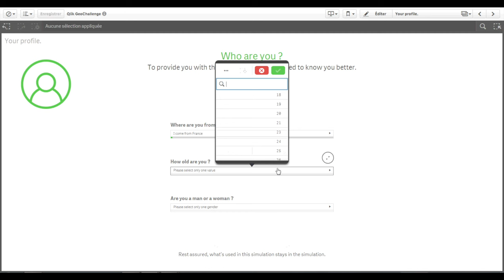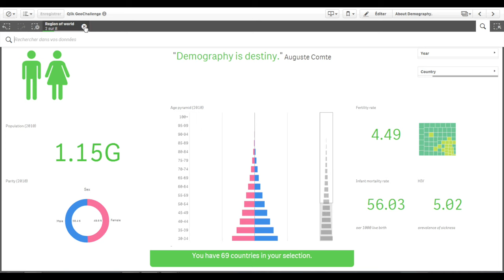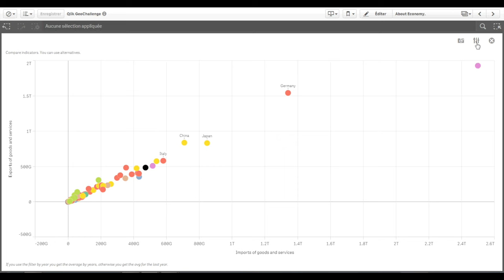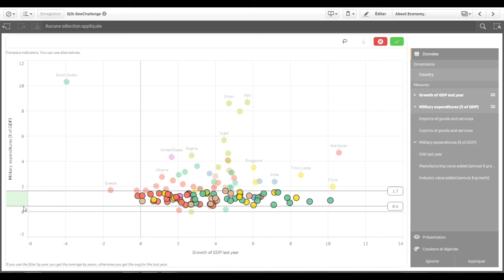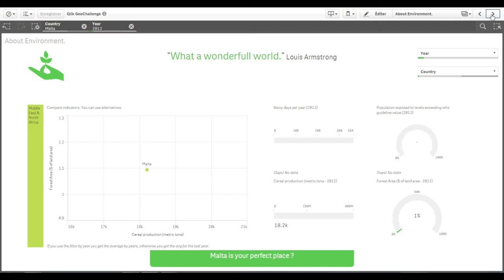Qlik Open Data Challenge 2016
Découvrez l'application Qlik GeoChallenge récompensée lors du Concours Qlik Open Data Challenge France 2016.
A partir de données de l’ONU, de la Banque Mondiale, de l'UNESCO et de la CIA, cette application, basée sur Qlik Sense, propose de vous aider à choisir le pays où vous souhaitez vivre.